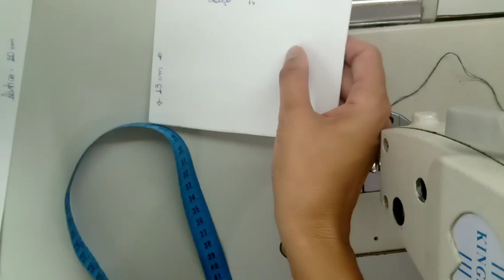Scrunchie com Laço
Neste vídeo vou te mostrar como fiz essa Scrunchie com Laço fácil de fazer

Material
Tricoline
8cm X 45cm cortar 2 x
13cm X 13cm cortar 1x
Elástico 20cm

Toda semana tem pelo menos um vídeo por aqui!

Me siga no Instagram @canal.darosa